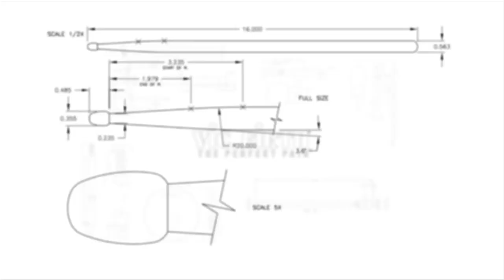DCI 2014: The Cadets Exclusive HD Rehearsal Footage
Vic Firth takes you "Beyond The Lot" with The Cadets - EIGHT HD cameras you WON'T see anywhere else! Filmed July 18th in Manor, TX.